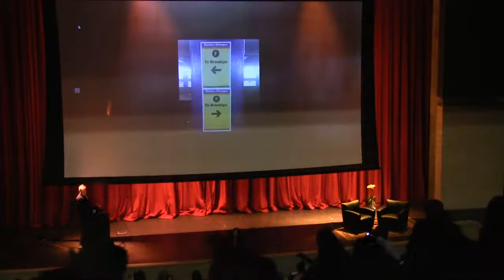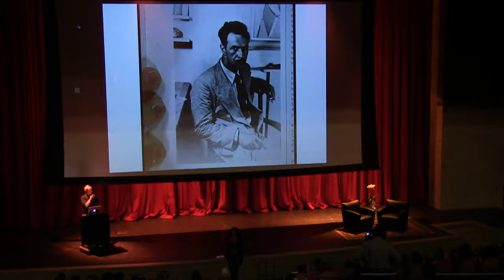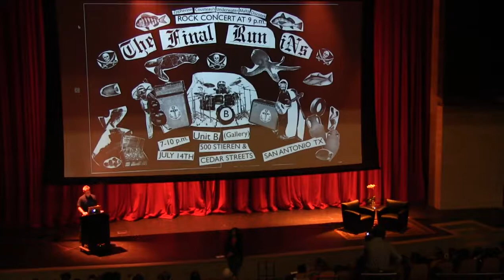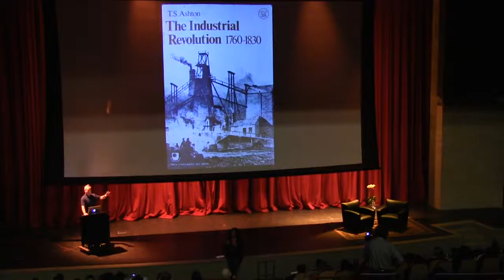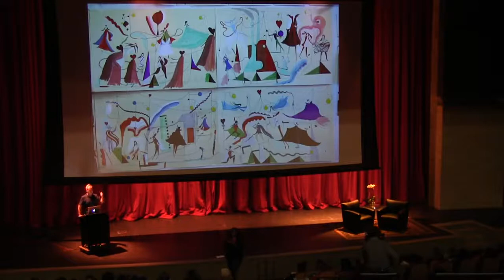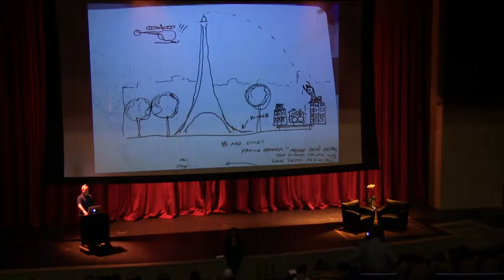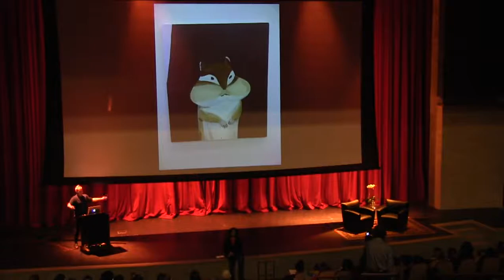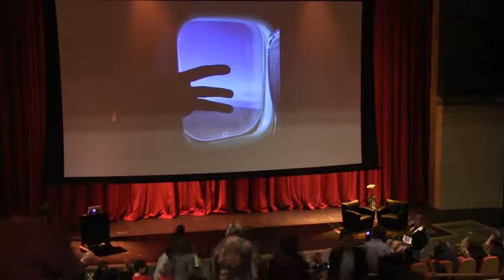Punk, Performance and Guacamole: Artist Nathan Carter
Presented October 27, 2017 at Booker T. Washington High School for the Performing and Visual Arts

Artist Nathan Carter will speak about his Nasher exhibition The DRAMASTICS: A Punk Rock Victory Twister in Texas, a fantastical cornucopia of color, form and gesture: an alternate realm that combines the story of Nathan Carter’s fictional punk rock band, which originates at Booker T. Washington High School, with his own studio productions and activities.With the introduction of figuration in to his work, the artist presents his first film titled The DRAMASTICS Are Loud AF, first debuted at the MCA Denver in fall 2016. The film chronicles the adventures of The DRAMASTICS, a punk band made out of paper and wire cutout figures set in dioramas. For his exhibition in the Nasher’s Corner Gallery, Carter will present his film with the dioramic environs created for the film in an amalgam of textiles, collages, works on paper, and a full-size sound stage, on view from October 27 to December 31, 2017.

Nathan Carter Biography
Nathan Carter (b. 1970) was born in Dallas and now lives and works in Brooklyn, NY. He received his MFA from the Yale University School of Art and has held solo exhibitions at institutions such as Museum of Contemporary Art, Denver; Blaffer Art Museum, Houston; Museo de Arte Raul Anguiano, Guadalajara, Mexico; and ArtPace, San Antonio.

Additional support for 360 Speaker Series provided by Sylvia Hougland and gifts given in her memory.